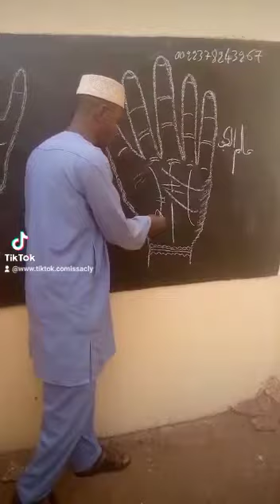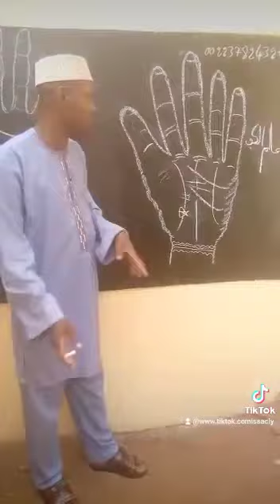Issa_Coulibaly ligne de la chance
vidéo de Issa Coulibaly